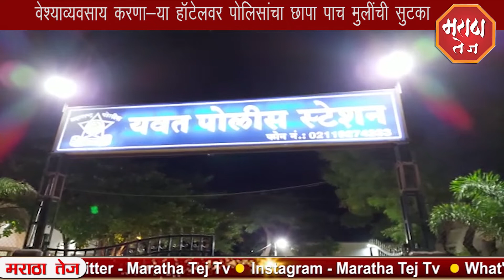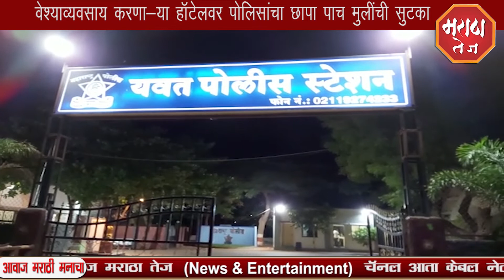मराठा तेज - वेश्याव्यवसाय करणाऱ्या हॉटेलवर पोलिसांचा छापा पाच मुलींची सुटका